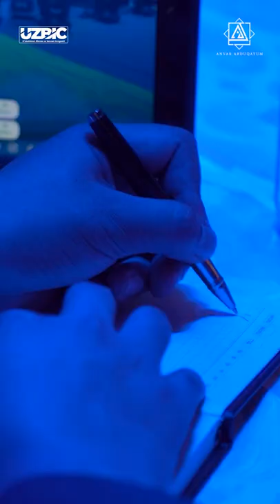Toza 7000$ foyda!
Ushbu video sizga manzur kelgan va foydali bo'lgan bo'lsa biz bundan xursandmiz o'zizngizni qiziqtirgan savollarni izohlarda qoldiring